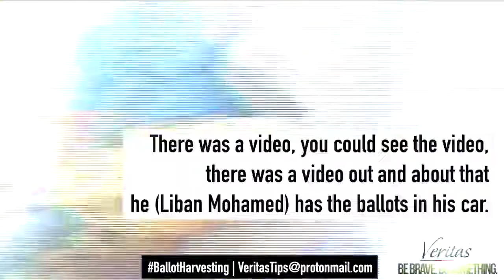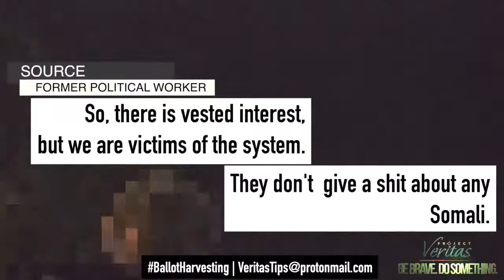Εκτεταμένη εξαγορά ψηφοφόρων Δημοκρατικών στις Προεδρικές εκλογές των Η.Π.Α.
Ερευνητικοί δημοσιογράφοι αποκάλυψαν πως Μουσουλμάνα Υποψήφια Βουλευτής των Δημοκρατικών σε Πολιτεία των Η.Π.Α. πλήρωνε μετρητά σε μετανάστες από τη Σομαλία για να ψηφίσουν υπέρ της. Συνεργάτες της συμπλήρωναν και κατέθεταν καθημερινά εκατοντάδες ψηφοδέλτια! Έλεγαν σε ηλικιωμένους να μην πάνε στα εκλογικά Κέντρα να ψηφίσουν, θα έστελναν εκείνοι ταχυδρομικά ψηφοδέλτια στο όνομα τους. Κι αυτή η δημοσιογραφική αποκάλυψη εκλογικών παρανομιών δεν έγινε δεκτή σε κανένα Αμερικανικό Δικαστήριο, οπότε κατοχυρώθηκαν οι εκλογές υπέρ του Μπάιντεν.